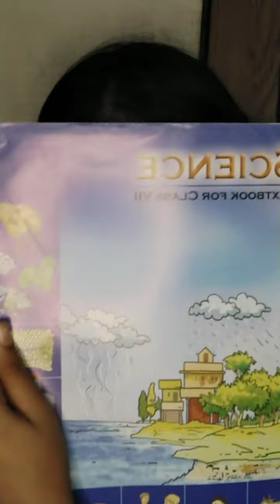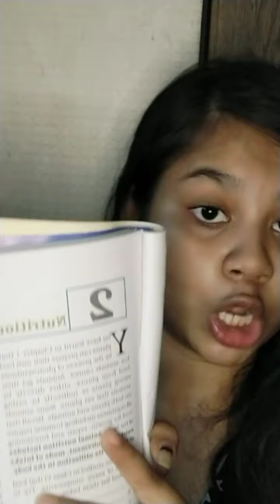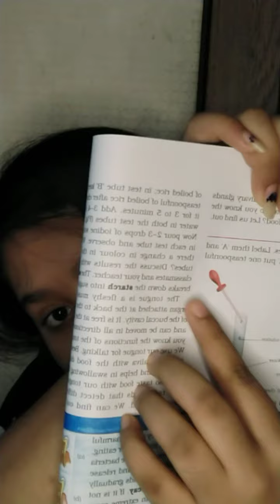Class-7 Science Chapter-2 By Anushka Majumder.